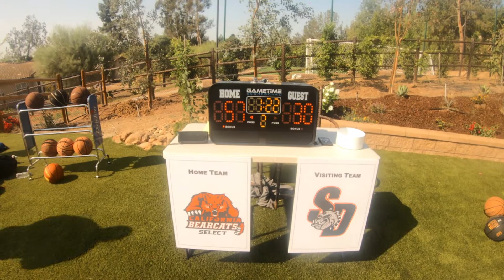BEARCATS VS. BULLDOGS 6TH GRADE SCRIMMAGE HIGHLIGHTS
All about Basketball in the Philippines and my life in the USA preparing to go to the Philippines to teach Basketball to the youth there.  I have been around Basketball all my life. Played in College and professional overseas. Have coached at many levels and 17 years ago I started a club called the California Bearcats that has grown to one of the largest, longest running and respected Basketball clubs in California.  I am looking to take all these principles and road map that we used to build the club and work to implement a similar system of values, integrity, chracter and sportsmanship in the Philippines.   Our Motto. Have fun, Do your best, Work Hard, and get ready for High School, college and professional basketball.  Our goal is to impact men and women and touch their lives in a small way that could change their life forever.  We want to have an impact on Young people in the Philippines.  And live a "Selfless" life to encourage and lift up others.  This is our dream and vision to touch as many lives in the Philippines that we can on a daily basis. Thanks for your prayers and your support
It helps with monetization of this channel. All money will go to our youth and support the operations of the Club.